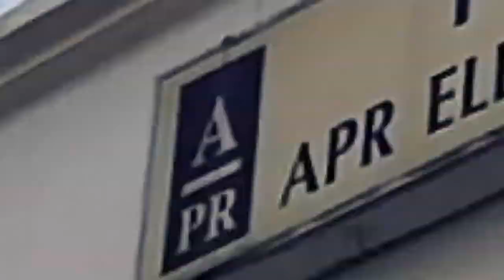Refurbished laptop PC & mobile phone factory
APR Electronic Services Sdn Bhd
Professional IT refurbished, repair and recycle factory since year 2000

APR Electronic Services Sdn. Bhd (APRES) is the largest and most trusted Refurbished and Reconditioned of laptops, PC and Smartphones factory in Malaysia. All our refurbished IT gadgets are supported by cutting edge technology machines and internationally accredited engineers. Our in house QC team ensure every laptops, PCs and iphones that leave our factory are in perfectly working condition.  Our centralized reformatting system bundle with internationally renown data wiping software, ensures that all personal and corporate data are securely wipe off before refurbishing.

With a huge variety of refurbished PCs, laptops and iphones on hand, we ensure that there's something for every budget that you have. We carry a wide and huge quantity of spare spares - choosing only the best suppliers, we wanted our corporate and individual customers only receives the very best.

100% customer's satisfaction is our priority !

For latest refurbish laptops, PC and iphones offer or tips in repairing and refurbishing